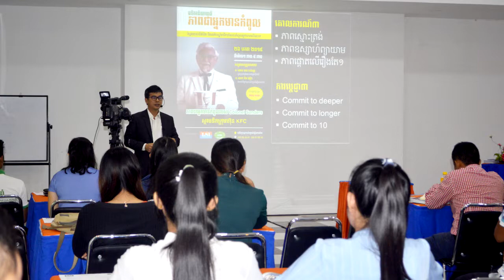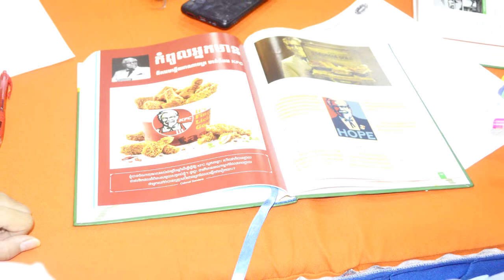EP : 22 - ភាពជាអ្នកមានកំពូលរបស់ Colonel Sanders - ស្ថាបនិកក្រុមហ៊ុន KFC